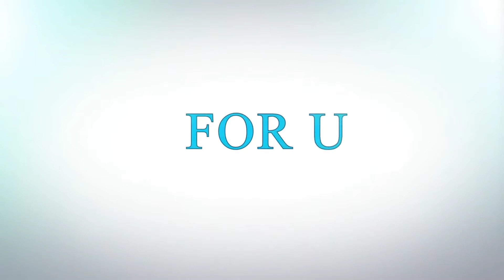10 Best Places To Buy Alcohol Online